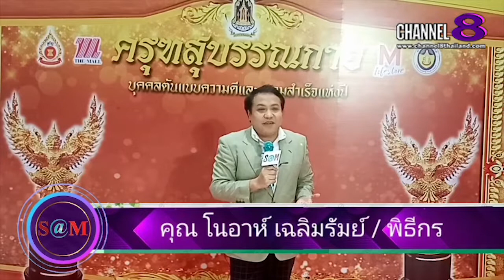The​ SaM​ ET! NEWS​ : ปิง เรวัติ​ นำทีม​นักแสดง​กล่าวถึง​เยาวชน​ที่​เรียน​ออนไลน์​